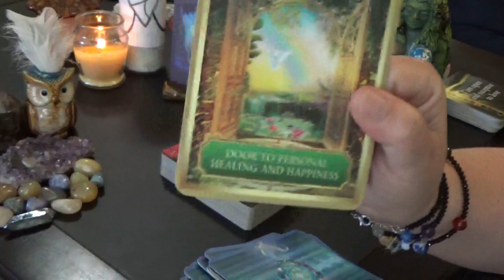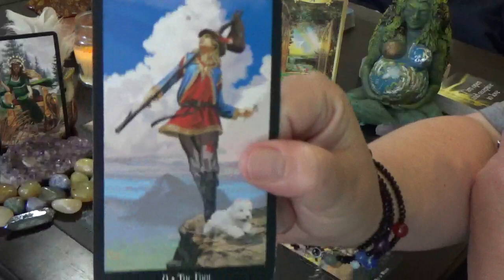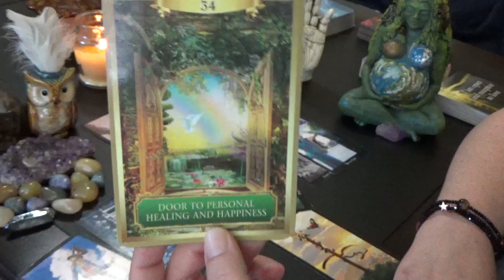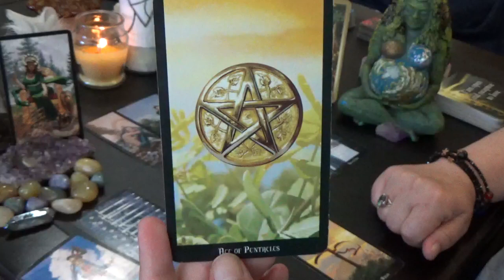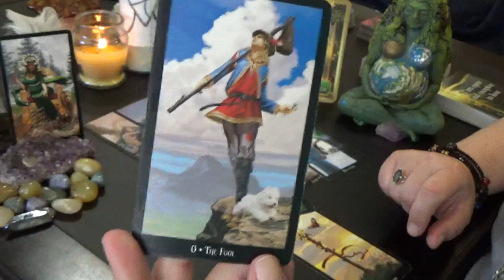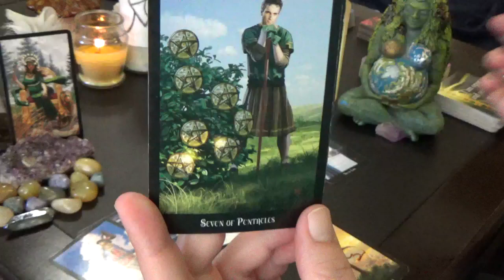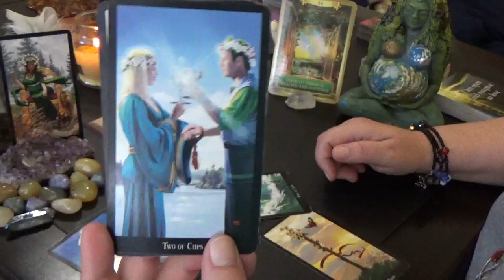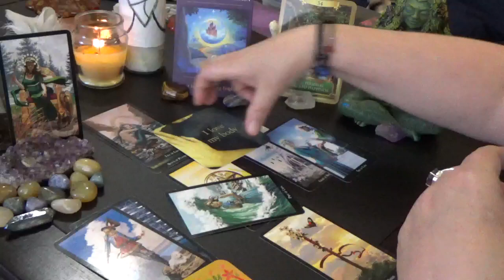Capricorn "WEEKLY" 10th-16th JUNE 2019 "MOVING FORWARD PAST CHALLENGES"